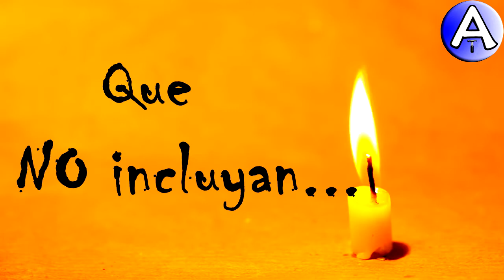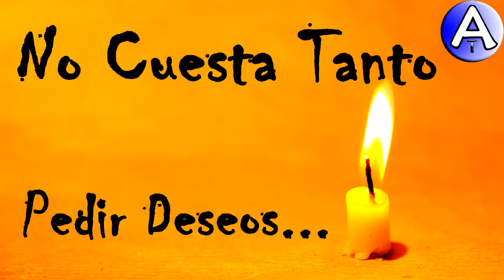Feliz Cumpleaños Loren / Piensa 3 Deseos / Video Postales ATLASNUBEAUTOGESTION